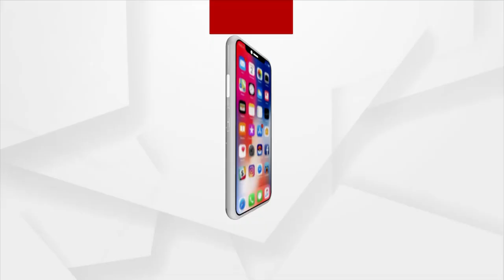ଆଧୁନିକ ଯୁଗରେ ଭଗବାନଙ୍କ ଏ କି ଲୀଳା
କଥାରେ ଅଛି ଭଗବାନଙ୍କୁ ମାନିଲେ ଠାକୁର ନ ମାନିଲେ ପଥର । ହଁ ଆଜ୍ଞା ଆଜି ଆମେ ଆପଣଙ୍କୁ ଏଭଳି ଏକ ଭିଡିଓ ଦେଖେଇବୁ ଯାହା ଆପଣ ବି ଦେଖି ଚକିତ ହେଇଯିବେ । ଆଉ ଯଦି ମନରେ ଭଗବାନଙ୍କ ପ୍ରତି ବିଶ୍ୱାସ ଅଛି ଆପଣ ବି ଆଶ୍ଚର୍ଯ୍ୟ ହେଇ ଯିବେ ।